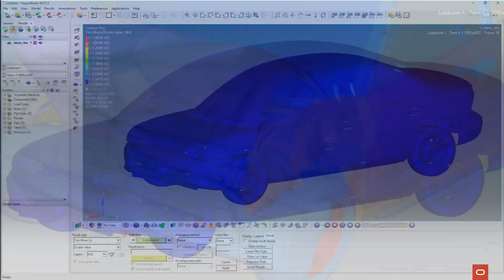Racing Ahead with HPC on Oracle Cloud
Oracle Cloud unlocks the fastest High Performance Computing (HPC) in the cloud and delivers it at the scale you need it. Oracle Cloud Infrastructure powers crash simulations, reservoir modeling, deep learning, DNA sequencing, visual effects and other mission-critical workloads, opening the door to HPC in the cloud.